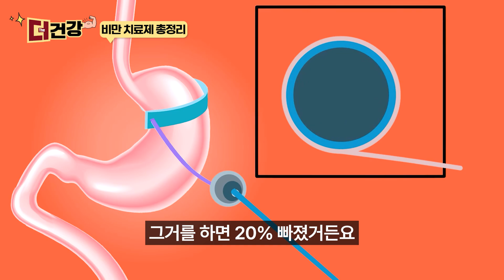기적의 다이어트약 '위고비' 효과는?ㅣ비만치료제ㅣ다이어트약ㅣ서울대병원 내분비내과 조영민 교수 3부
'기적의 다이어트약'이라 불리는 위고비
일론머스크부터 킴 카다시안까지 많은 해외 셀럽들이 사용하며 비만 주사 열풍을 불러왔는데요,
기존 비만 치료제와는 어떤 차이가 있을까요?

서울대병원 내분비내과 조영민 교수와 함께 당뇨병 치료 방법과 비만치료제의 종류, 효능을 총정리해봅니다.

00:00~00:13 인트로
00:14~2:16 비만 수술과 치료제의 차이점
2:17~8:36 비만 치료제 총정리
8:37~9:44 당뇨병과 건강기능식품